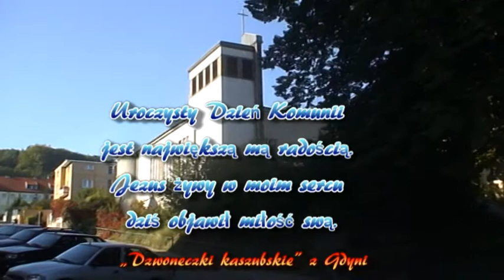14 Tak czekałam Gdynia ŚwRodzina